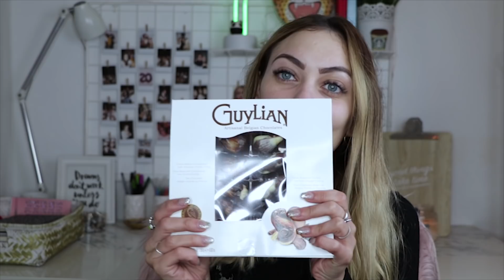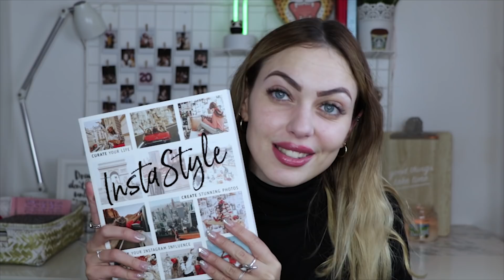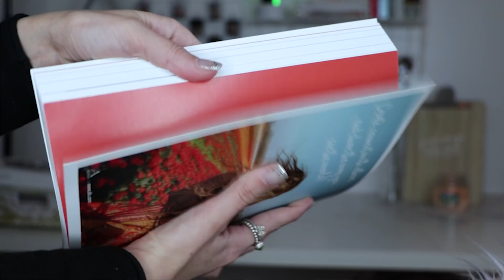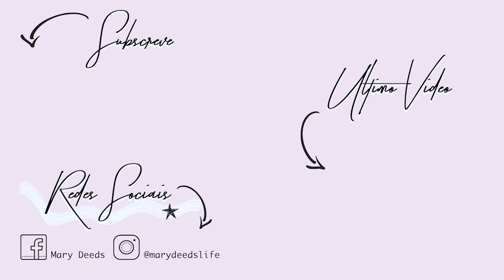O QUE RECEBI NO NATAL 2018 | Mariana Baptista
Olá Pessoal! Hoje venho mostar-vos as prendinhas que recebi este Natal. Espero muito que gostem :) Deixem o vosso like, partilhem com os vossos amigos e subscrevam para estarem a par de todas as novidades! Até ao próximo vídeo!